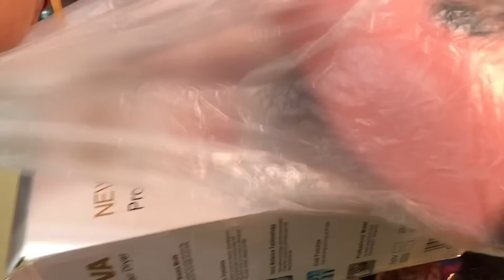Papa ji sa hui ladai || Ham paucha Hansi